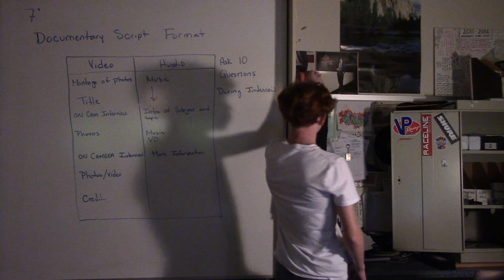Period 1 Music Video 10